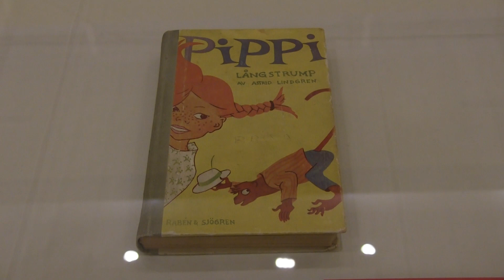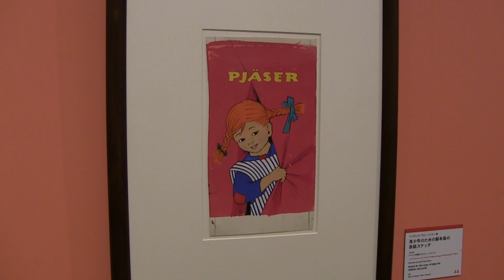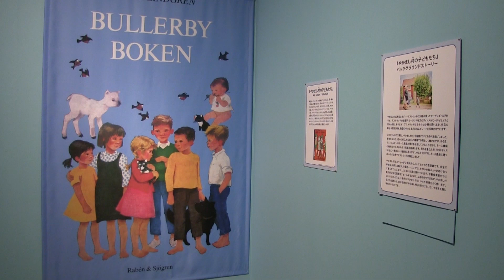東京富士美術館 長くつ下のピッピの世界展 ～リンドグレーンが描く北欧の暮らしと子どもたち～